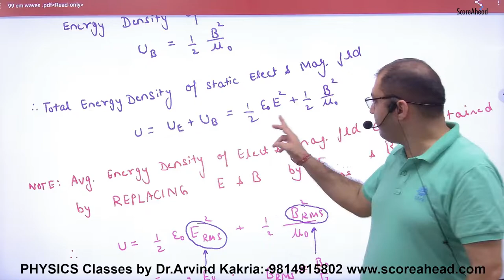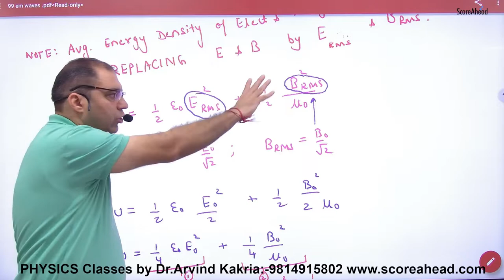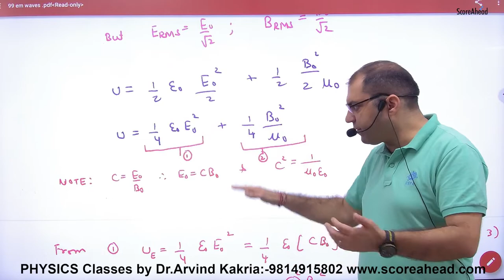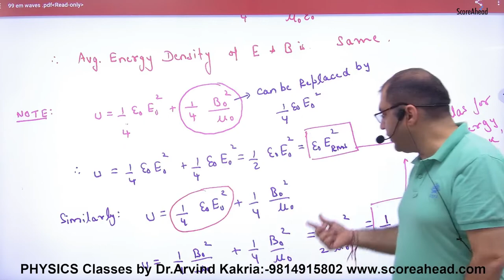274 Energy density of em waves